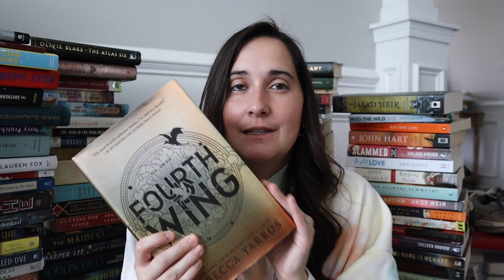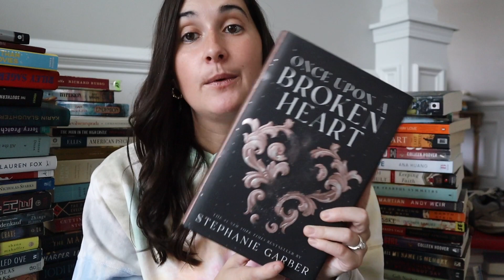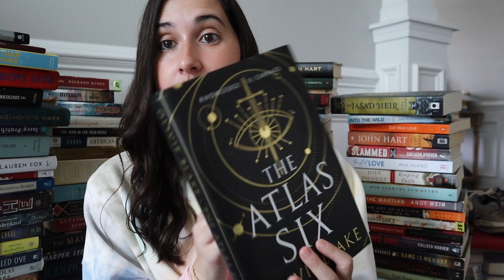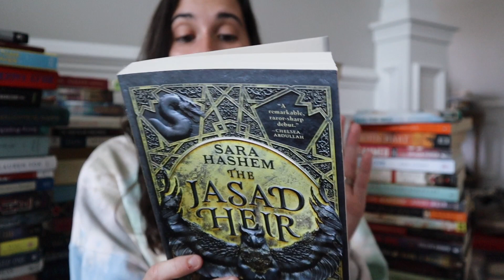Becoming obsessed with Fantasy Books | Romantasy TBR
Finding myself in my thirties continues with my first ever book video. Diving into the ~Romantasy~ book genre which is way out of my comfort zone.

Is anyone interested in a book club??

All Books mentioned listed below!

Fourth Wing
Iron Flame pre-order
Divine Rivals
Once upon a broken heart
The serpent and the wings of night
Jasad Heir
Cruel Prince
These hollow vows
Atlas Six